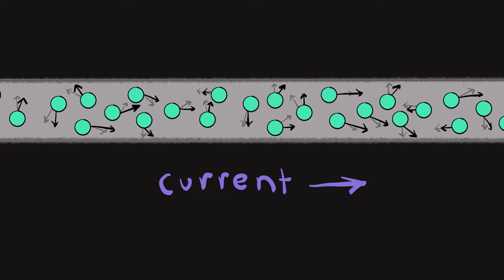The Climate Movement Needs Your Creativity, Not Your Guilt | Deepti Kannapan | TEDxYouth@SanAntonio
Creativity can help us respond to climate change by finding more ways for people to get involved as both leaders and as followers, tapping into their joy and fulfillment, and bringing participants to more areas of the climate movement.
To be a follower, you don’t have to have perfect consumption habits. Instead, the key is to be aware of the new campaigns, movements, and products that emerge every day, and commit to being an amplifier for positive movements.
To be a leader, identify your unique contribution to the climate movement. First think about what you enjoy, and what you're good at. Whatever area it is in, whether that’s art, communication, research, or teaching, I can guarantee the climate movement needs it. Innovation is essential at every stage of the adoption of sustainable products and methods - development, marketing, discovery, use, regulation, and disposal, and each requires different skills.
When we do this, we can each be followers and amplifiers of each others’ skills. And when we fully embody our role as both leaders and followers, we can finally feel like we’re doing our part and avoid climate guilt. Deepti Kannapan is an aerospace engineer, artist, and writer. She grew up in New York, California, and Bangalore, India, and received Bachelors' and Master's degrees in engineering design from the Indian Institute of Technology, Madras. While there, she co-founded the institute’s first student spacecraft project, IITMSAT.

She received a Master of Science in mechanical engineering from the University of California, Santa Barbara. She currently works as an aerospace engineer and blogs on creativity and climate change. She is an avid volunteer for environmental causes and the author of an upcoming YA fantasy novel.

Growing up, Deepti filled her notebooks with facts about wildlife and set herself math problems she couldn’t solve. Coffee and fruit are two things that always put her in a good mood. She loves painting outdoors, taking trains, and falling down research or pop culture rabbit holes. Lately, she reads webcomics, newspaper advice columns, and old-timey mystery novels. This talk was given at a TEDx event using the TED conference format but independently organized by a local community.